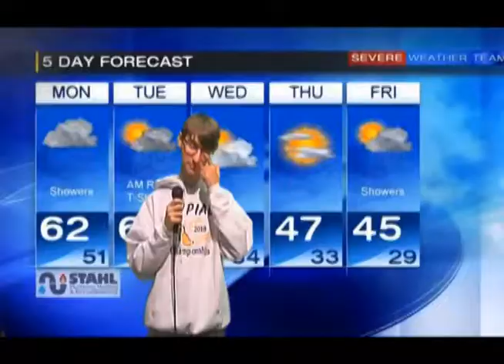Show of 11 7 18